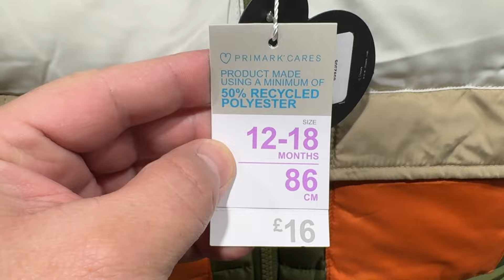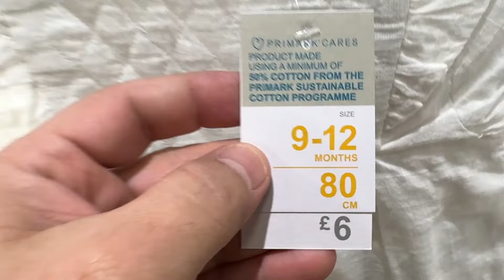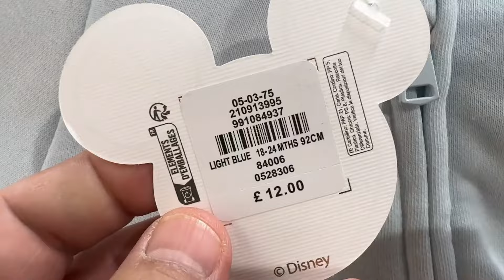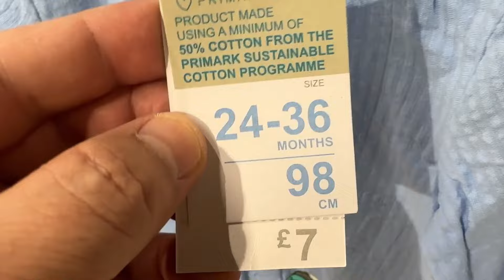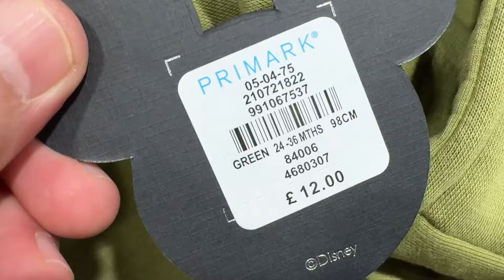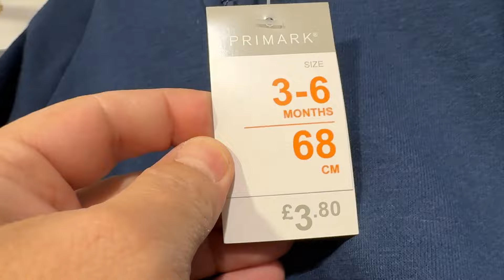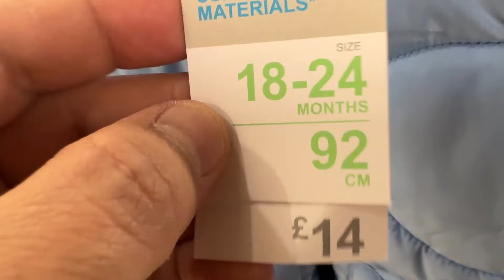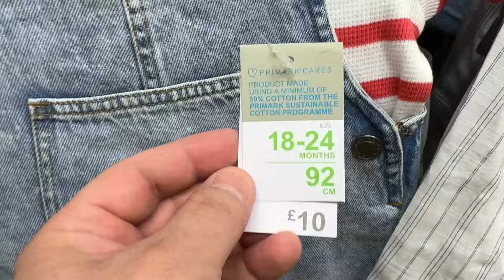Primark Baby Girls & Baby Boys new collection with, baby kids reductions - January of 2024